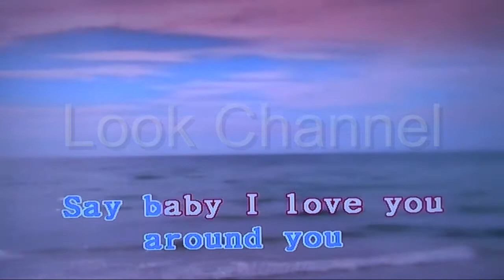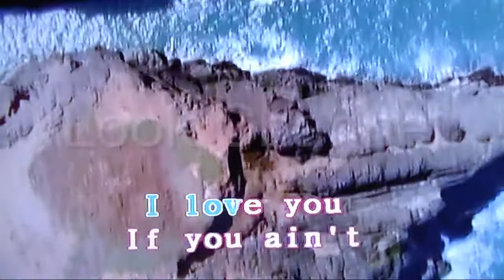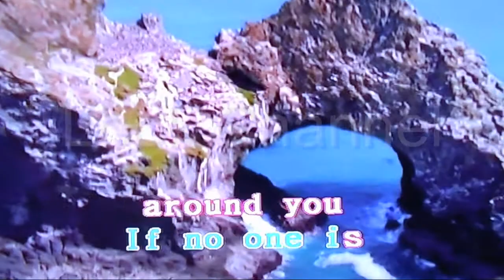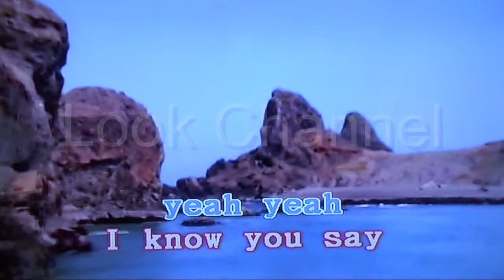Say my name - Destiny's child - Karaoke - Look Channel